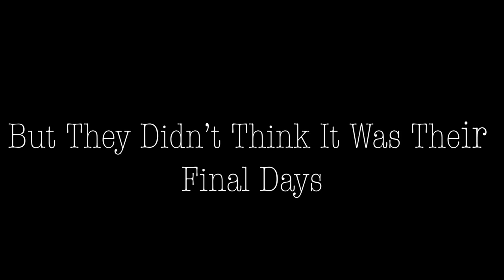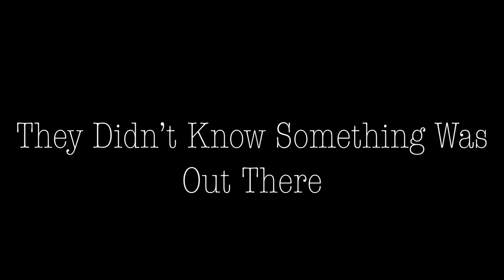Mountain Monster Trailer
There is something in the mountains, and some vacationing teens will soon find this out, while finding out their true nightmares as well.